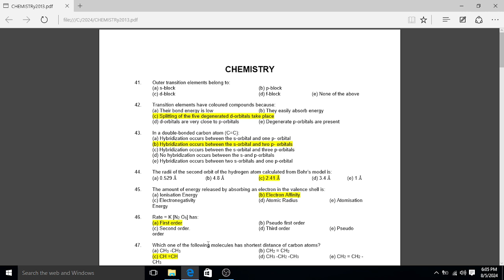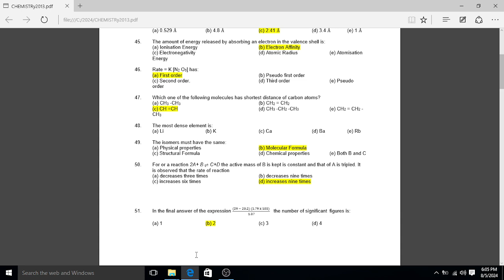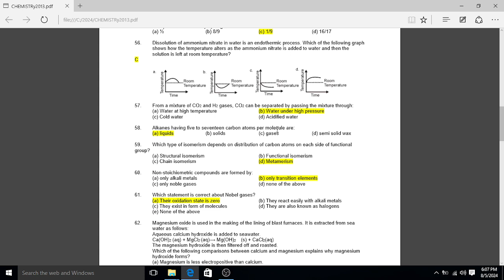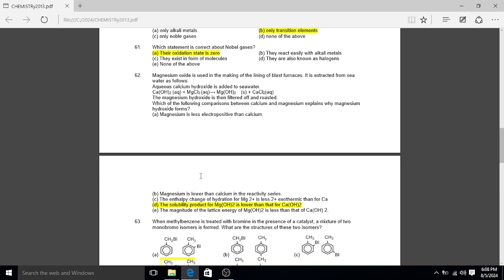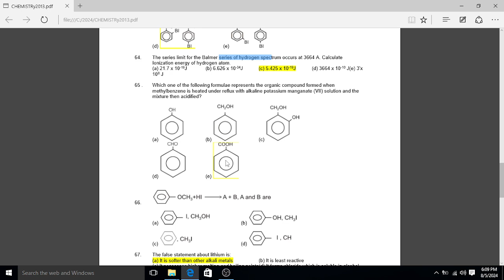DUHS 2013 COMPLETE Solution with Mind blowing tricks Muhammad Amin Sharif Chemistry